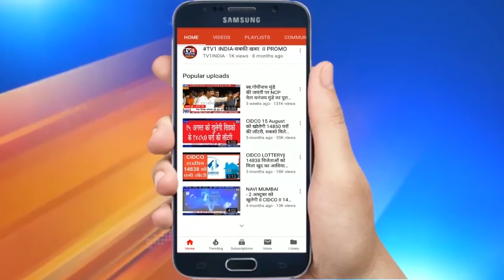Sudhir Sharma | Director Tv1 India wishes Happy News year | नव वर्ष 2021 की शुभेच्छा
Sudhir Sharma | Director Tv1India wishes HappyNewsyear 2021| नव वर्ष 2021 की शुभेच्छा